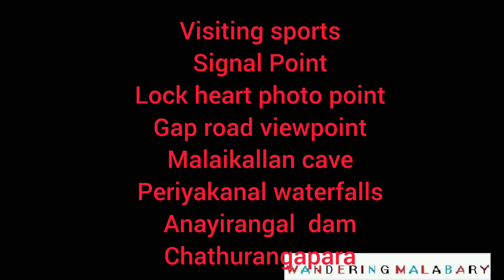മൂന്നാറിലെ വിസ്മയക്കാഴ്ചകൾ Part 2 MIND BLOWING SCENERY OF MUNNAR PART-2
മൂന്നാർ
 ഇടുക്കി ജില്ലയിലെ ഒരു ചെറിയ പട്ടണമാണ് മൂന്നാർ . മൂന്നാർ ഒരു വിനോദസഞ്ചാര കേന്ദ്രമാണ്. മൂന്നാർ പട്ടണവും വിനോദസഞ്ചാരകേന്ദ്രങ്ങളും മൂന്നാർ എന്നാണ് അറിയപ്പെടുന്നത്. പേരിനു കാരണം മുതിരപ്പുഴ, നല്ലതണ്ണി, കുണ്ടള എന്നീ മൂന്നു നദികളുടെ സംഗമസ്ഥലമാണ് മൂന്നാർ . മുന്നാർ എന്ന പേരു വന്നത് ഈ മൂന്നു നദികളുടെ സംഗമ വേദി ആയതു കൊണ്ടാണ്. ചരിത്രം ഇന്ത്യയിലെ ബ്രിട്ടീഷ് ഭരണകാലത്ത് തേയിലക്കൃഷിക്കായി വികസിപ്പിച്ചെടുത്ത സ്ഥലമാണ് മൂന്നാർ .
The name Munnar is believed to mean "three rivers",[4] referring to its location at the confluence of the Mudhirapuzha, Nallathanni and Kundali rivers.[5]

തലനാരിഴയ്ക്ക് ബോട്ടപകടം ഒഴിവായി പാതിരാമണൽ ദ്വീപ്.

Munnar Travel Guide | Kerala Tourism,
munnar the most beautiful place in india Mattupetty kerala,
Kerala Tourism,
Munnar, Kerala,
munnar tourist places,
tourist places in kerala,
munnar india,
munnar best time to visit,
Kerala Tourism,
tourism in kerala,
Kerala Tourism- Best Places to Visit,
Top 30 Best Tourist Places to Visit in Kerala,
#10 Tourist Attractions in Kerala that You Must Visit,
Kerala, India Tourism (2023),
Top 15 Tourist Places in Kerala,
Munnar sightseeing in KSRTC,
Stay In Munnar KSRTC Bus,
KSRTC rolls out a service for sightseeing in Munnar,
tour in KSRTC and DTPC Bus from Kochin to Munnar allepy,